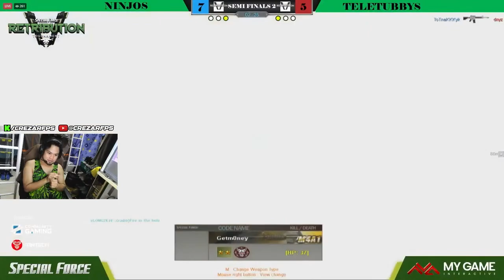Ninjos vs. Teletubbys (Game 3 SEMI FINALS) - SF Retribution TOURNAMENT DAY 2